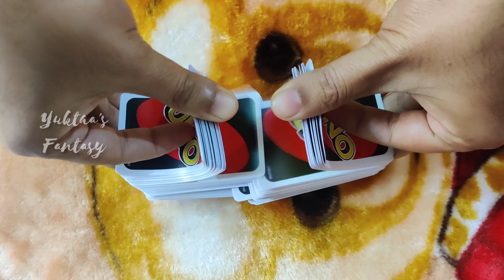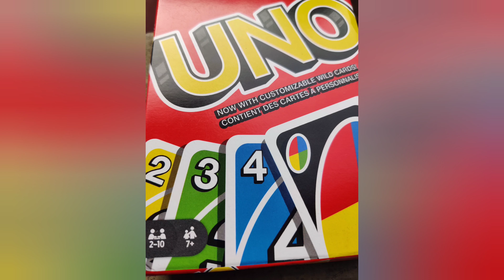UNO Cards for Kids | Yuktaa Playing UNO Cards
UNO cards suggested age group is 7+ years old. But Yuktaa (3.5 Years old) playing with UNO cards in a different way.
She playing and learning Colour sorting and Number sorting in this video with UNO Cards. UNO bright colours attracts kids and make interest to play game activities.

Like and follow us in our other social media platforms